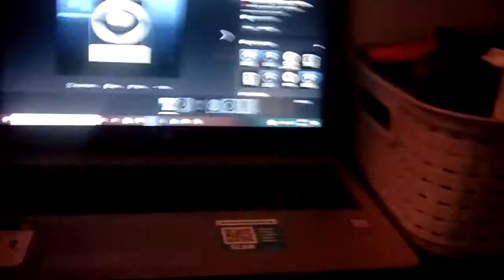The Clinton And Canton Movie Part 4058 (2019)